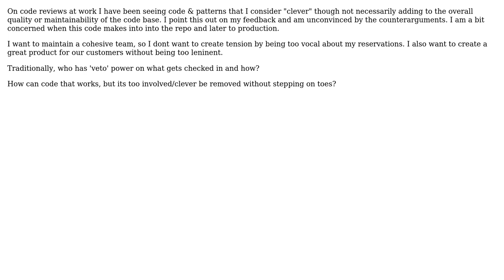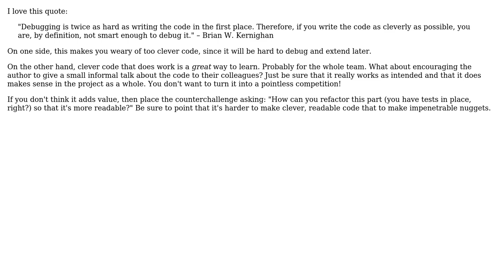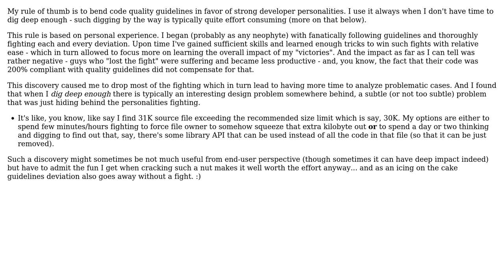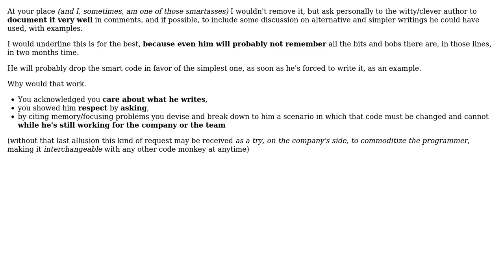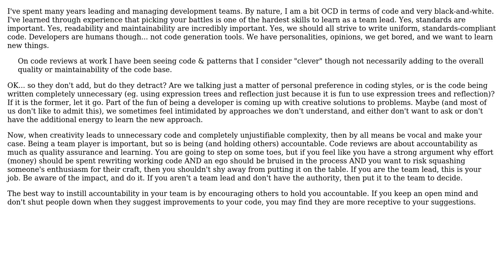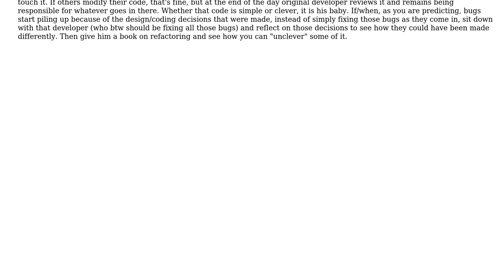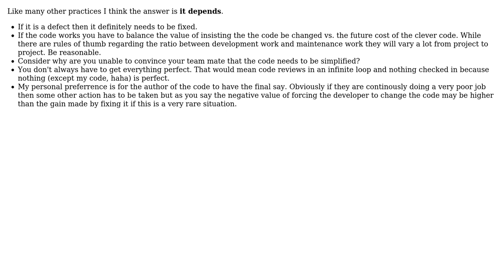Software Engineering: How to balance code quality vs strong developer personalities?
With thanks & praise to God, and with thanks to the many people who have made this project possible! | Content (except music & images) licensed under CC BY-SA | Music | Images & others | With thanks to user ZJR user user606723 user rwong user Javier user Ivo user Guy Sirton user gnat user gbjbaanb user DXM user DVK user Caleb and the Stack Exchange Network Trademarks are property of their respective owners. You are responsible for your own actions.